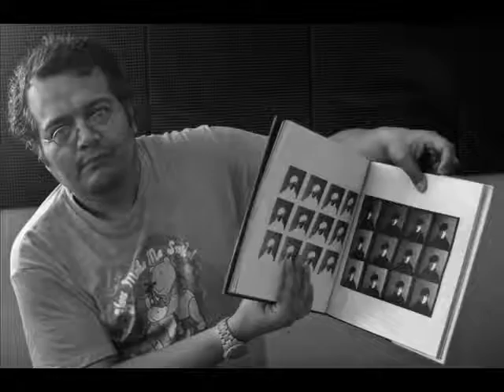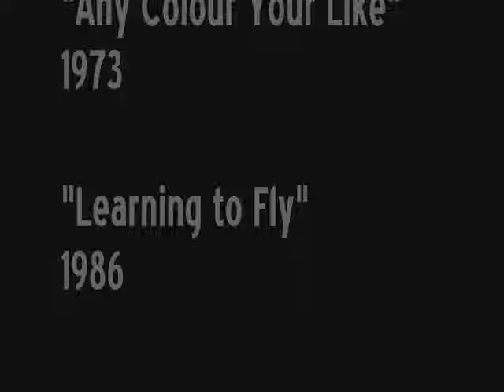Desde el interior.........